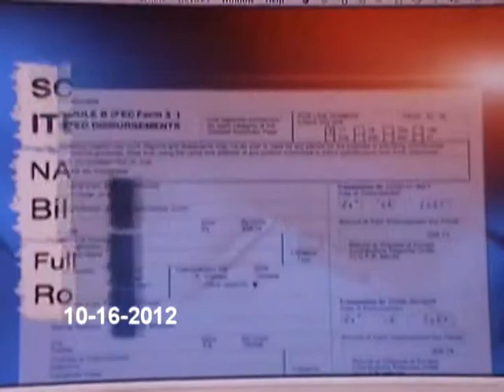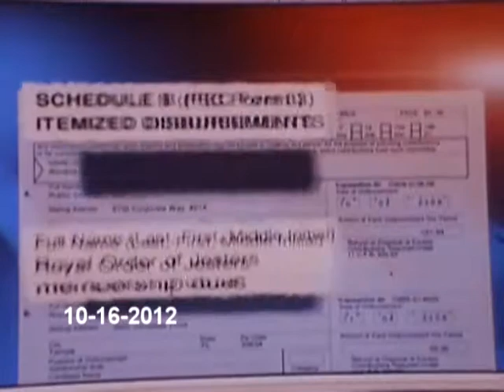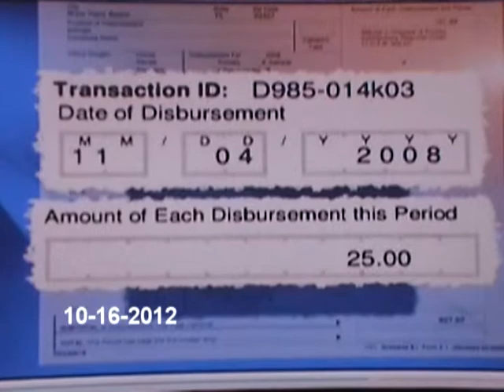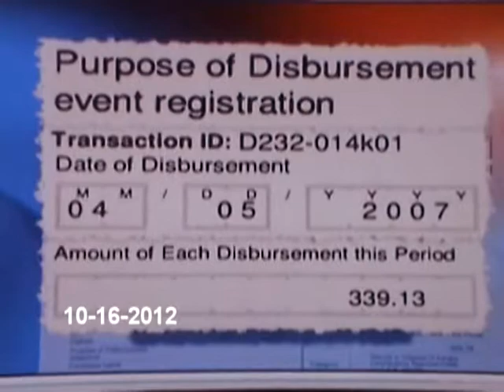WCTV Exclusive: Congressman Affiliated with Group Tied to Prostitution, Human Trafficking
Gus Bilirakis (R), District 12-FL tied to FEC-JESTER SCANDAL